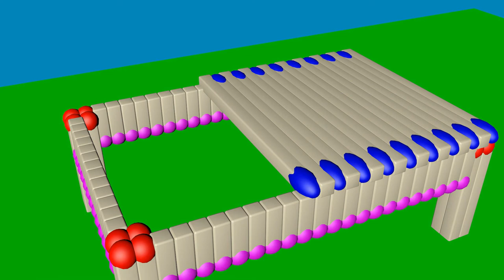How to make bed || Amazing Matchstick Art